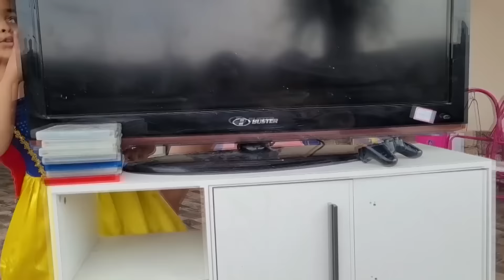Desenrrola Bate e Joga de Ladin - ESPECIAL DA TETÉ - PARÓDIA !